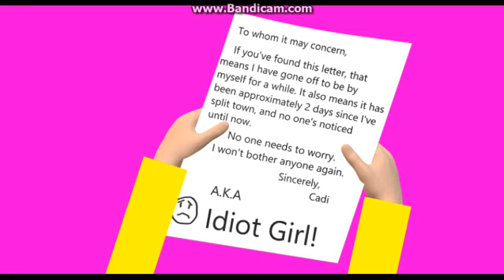Bowser brainwashes my friends/makes me run away/Grounded BIG TIME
This is based off of a SpongeBob episode called Whatever Happened to SpongeBob
I created this using Paint 3D and Filmora